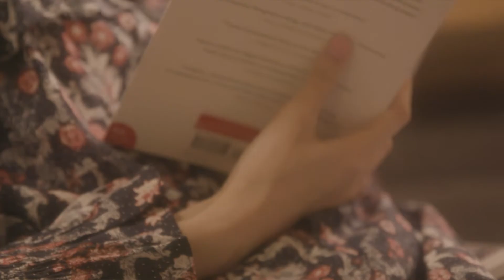KILIAN meets Estell Chen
Discover more about Estelle Chen, her relationship to fragrances and what KILIAN perfumes represent to her.